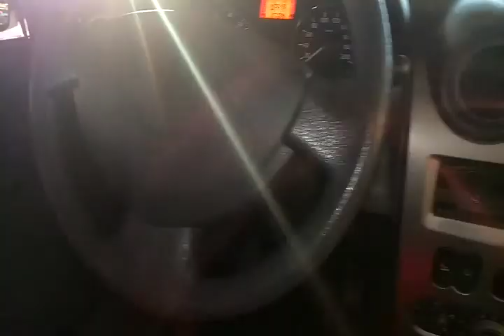RENAULT / SANDERO EXP 10 16V